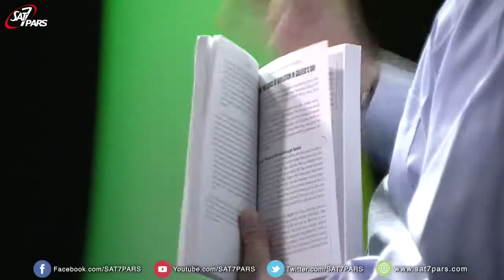علم و ایمان - فصل اول - قسمت دهم . گالیله - مناقشه میان کلیساوعلم ۱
فصل اول - قسمت دهم.